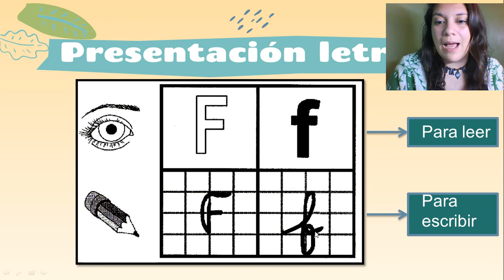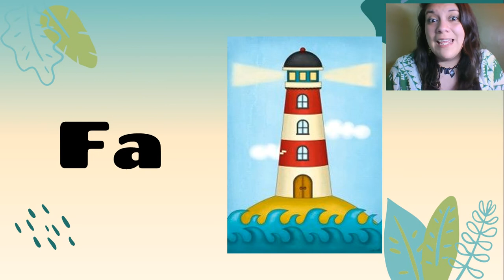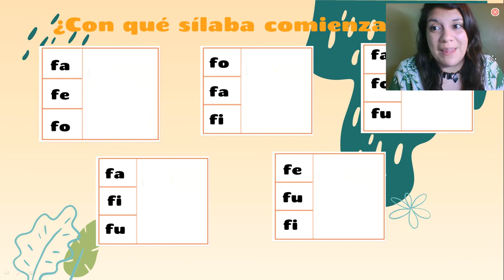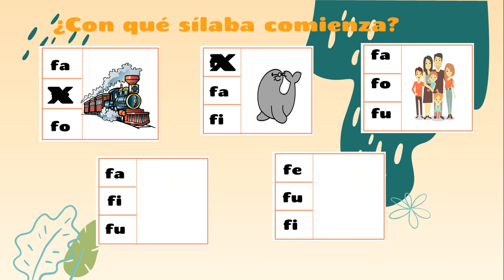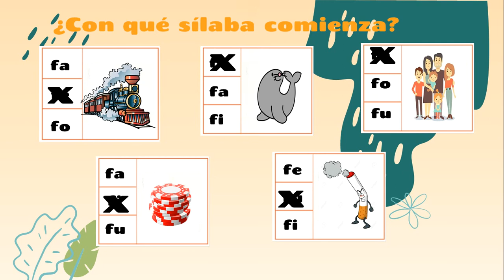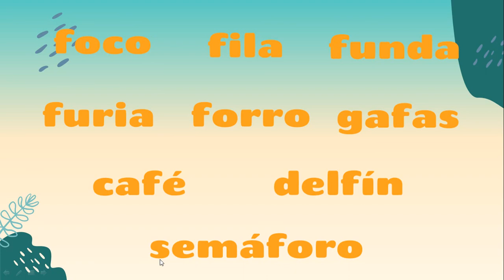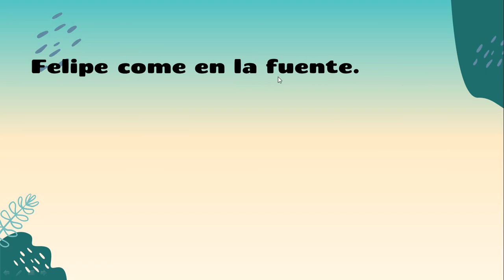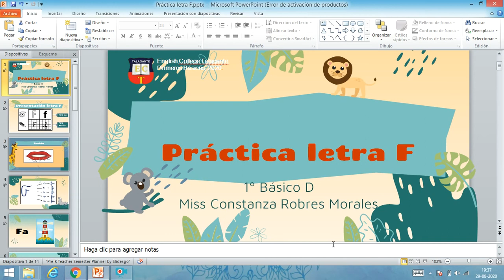Lenguaje 1° básico D: Práctica lectura de la consonante F